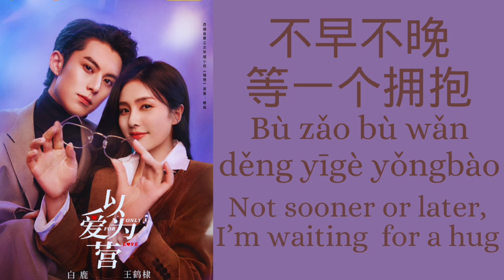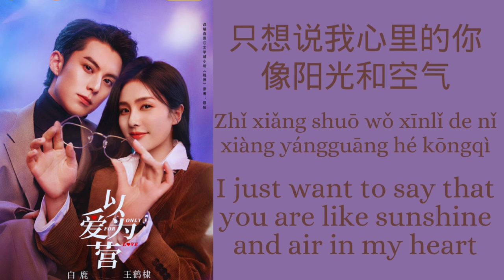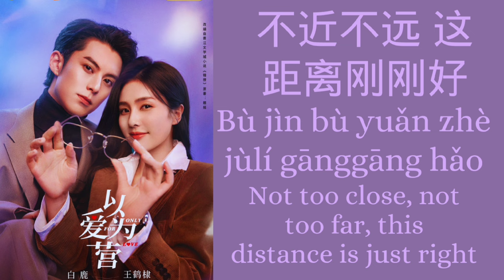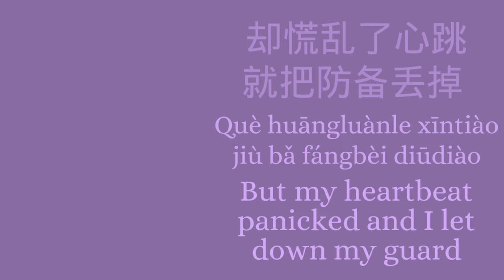𝙴𝚖𝚘𝚝𝚒𝚘𝚗 𝚁𝚎𝚖𝚘𝚝𝚎 𝙲𝚘𝚗𝚝𝚛𝚘𝚕 (心情遥控器) - 𝗠𝗲𝗻𝗴 𝗝𝗶𝗮 𝙁𝙩. 𝙓𝙪 𝙅𝙪𝙣𝙨𝙝𝙪𝙤《以爱为营𝘖𝘯𝘭𝘺 𝘧𝘰𝘳 𝘓𝘰𝘷𝘦》𝐂𝐡𝐢/𝐏𝐢𝐧𝐲𝐢𝐧/𝐄𝐧𝐠 𝐿𝑦𝑟𝑖𝑐𝑠